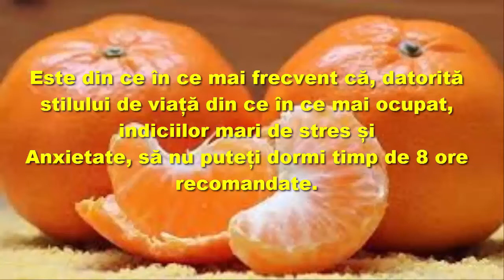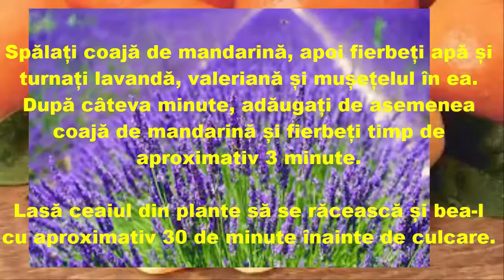Cum să prepari ceai din plante cu mandarină care stimulează somnul și te face să dormi 8 ore la rând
Cum să prepari ceaiul din plante cu mandarină care stimulează somnul și te face să dormi 8 ore la rând